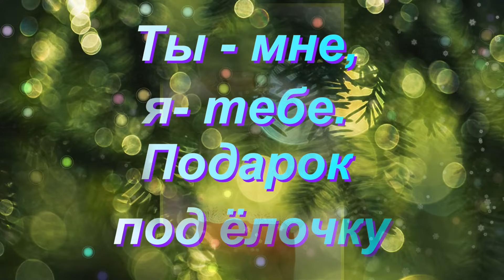Приглашаем в новогодний проект:"Ты-мне, я-тебе. Подарок под ёлочку".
Условия участия в новогоднем проекте.

В комментарии под видео прислать: "Участвую. Страна"

1. ФИО (полностью)

2. Полный адрес с индексом.

3. Какую цветовую палитру предпочитаете.

4. Что предпочитаете вязать: плечевые изделия или аксессуары.

5. Чем предпочитаете вязать.

( Если вы участник не из России, напишите, куда вы можете отправить посылку)

После видео с рандомным выбором участников, вы получите сообщение на свою электронную почту с полной информацией об участнике.

С 1.12 по 15.12 вы должны отправить посылку. Организатору прислать сообщение:"Посылка отправлена. Трек-номер посылки" прикрепить фото посылки.

Желаем вам хорошего настроения, приятных сюрпризов, желанных подарков 🌲☃️🎁